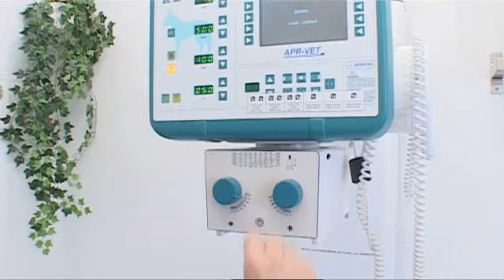eläinlääkäri Helsinki Eläinlääkäriasema Käpälämäki eläinlääk. Outi Ahlström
Eläinlääkäriasema Käpälämäki Eläinlääk. Outi Ahlström sijaintina: Uusimaa Helsinki olemme erinomainen eläinlääkäri tai nettiajanvaraus. Verkkosivuillemme pääset yllä olevasta URL-osoitteesta.